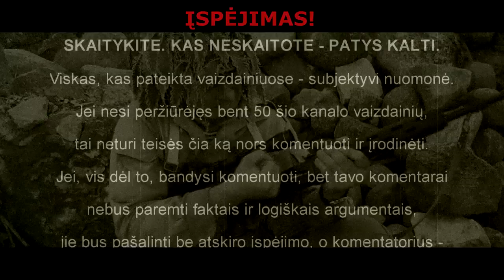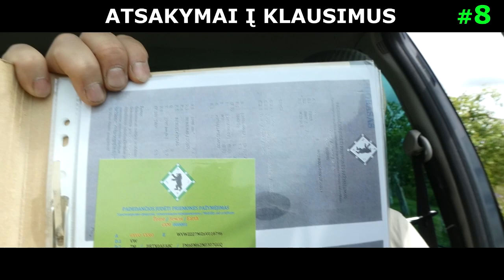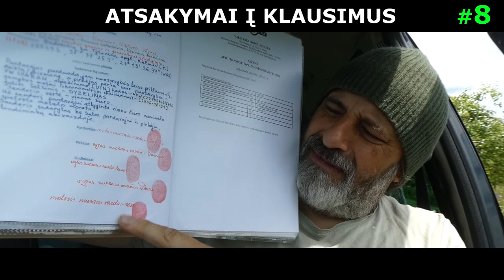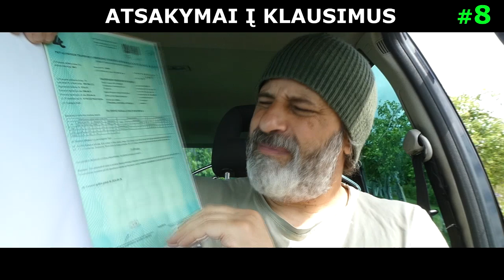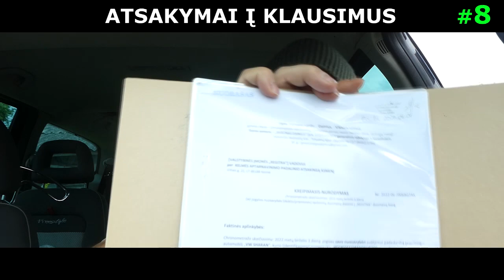Atsakymai į kai kuriuos (jūsų) klausimus #8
SUBJEKTYVŪS PAMĮSLYJIMAI
    DĖMESIO!  SVARBIAUSIAS APRAŠO SAKINYS:

    Banguoja eteris nuo kai kuriose grupėse aptarinėjamų reikalų, susijusių su mano su(si)kurtais „meno kūriniais“, kuriuos aš paskelbiau savo intelektualine nuosavybe, ir pasikabinau ant savo kitos nuosavybės - priemonių/daiktų, padedančių (man) judėti/keliauti.
    Keistus klausimus, ir dar keistesnius atsakymus/išvadas tenka perskaityti/išgirsti, kai apie mane - ne manęs klausia, ir ne aš atsakinėju...